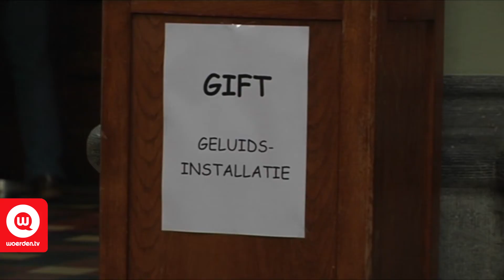Minder mensen naar Kerk | Woerden.TV